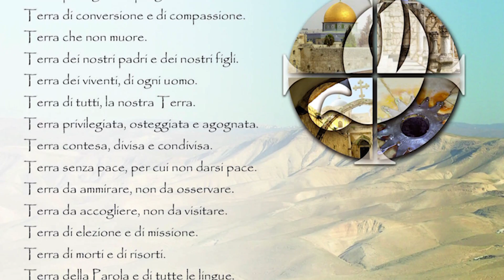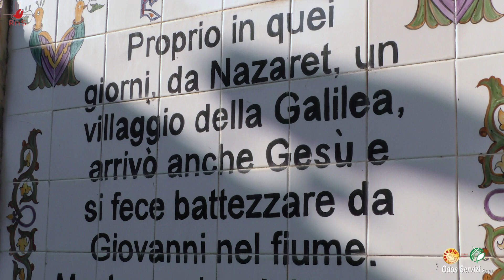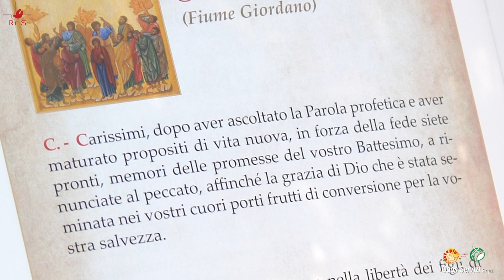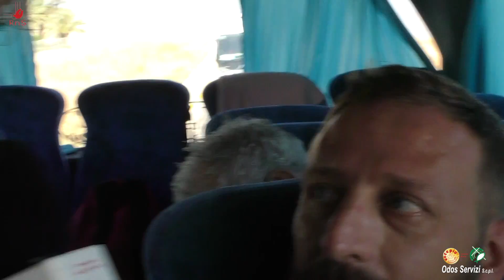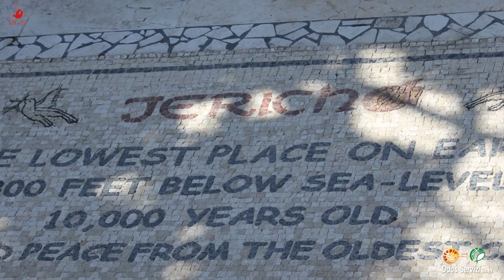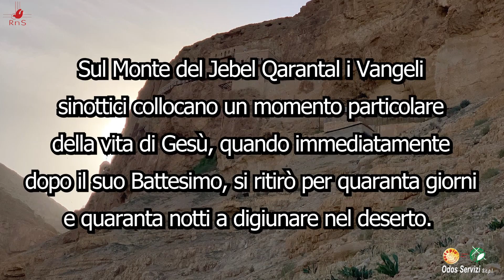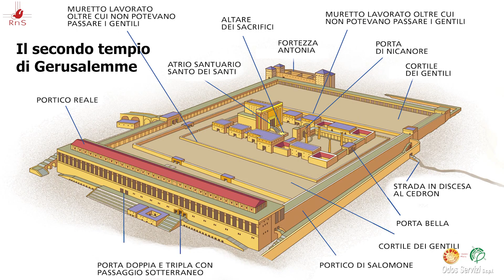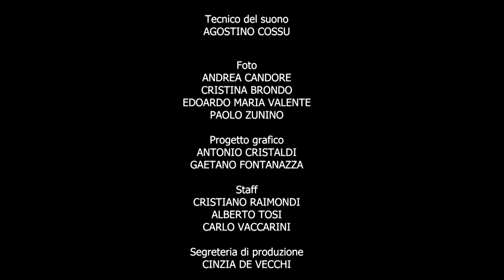Pellegrinaggio Nazionale in Terra Santa 2019 (Seconda parte)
Presentiamo il secondo dei 4 video - relativi all'ultimo Pellegrinaggio Nazionale e Seminario di Vita Nuova nello Spirito in Terra Santa (26 luglio - 2 agosto 2019) - in programma ogni giorno, da giovedì 16 a domenica 19 aprile 2020. Promosso dal Rinnovamento nello Spirito Santo e organizzato dal Consorzio Itinera Italia, il Pellegrinaggio, con il suo originale format, incentrato su un particolare Seminario di Vita Nuova nello Spirito, itinerante, nella terra di Gesù, è giunto alla sua 13ª edizione. Tutte le meditazioni del Seminario sono dettate da Salvatore Martinez.